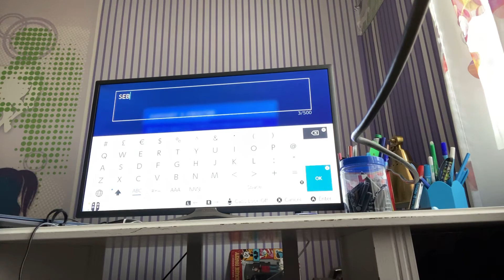Așa un SOLO de joi (fail) ————SEBI PE SHOP ad#